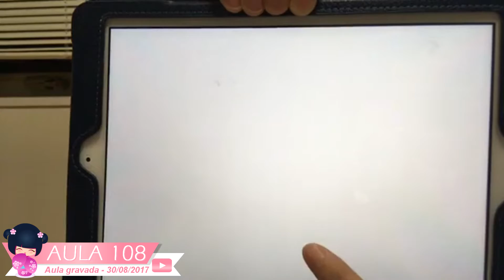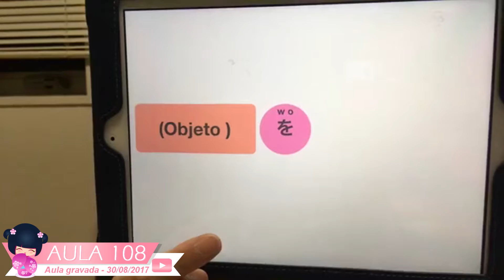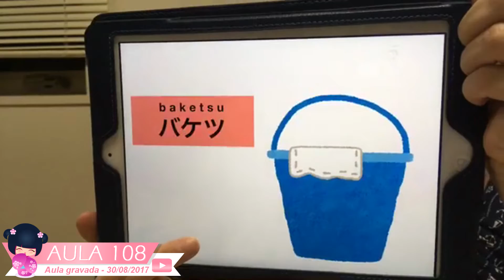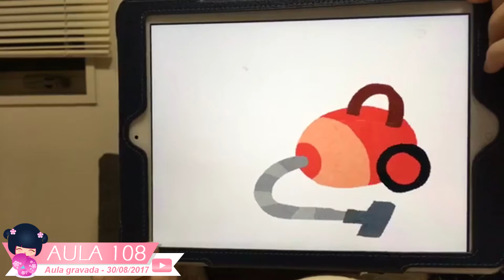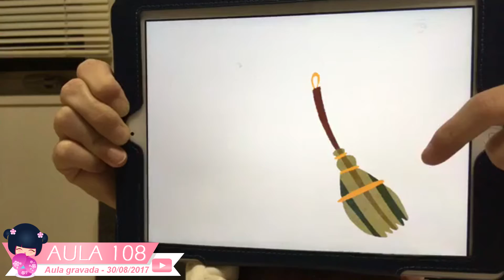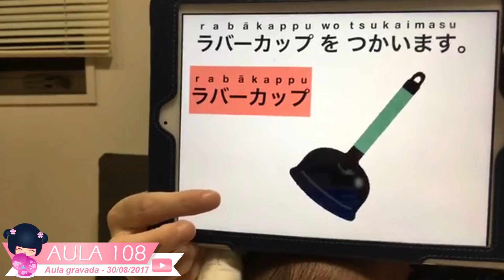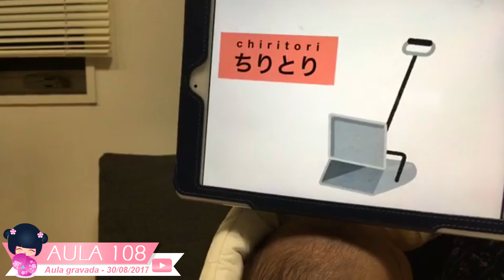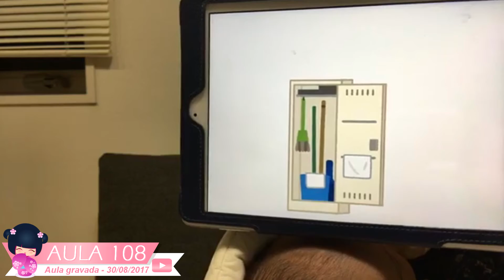FAZENDO LIMPEZA (parte 3) - AULA #108